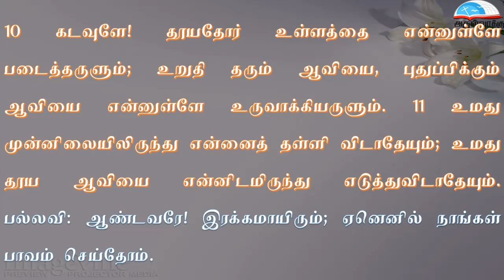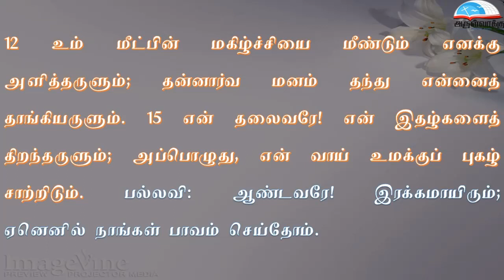திருப்பாடல் 51 - ஆண்டவரே! இரக்கமாயிரும்; ஏனெனில் நாங்கள் பாவம் செய்தோம்.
திருநீற்றுப் புதன் பதிலுரைப்பாடல்  - Ash Wednesday Responsorial Psalm